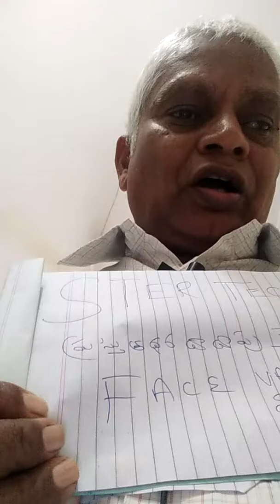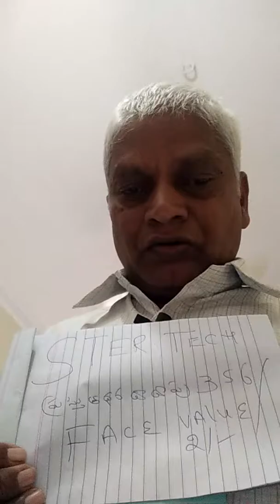Multibagger stock sterlite. Tech YCK reddy corrp